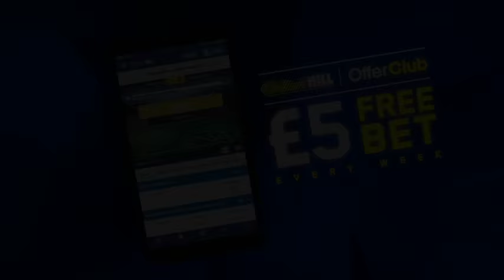ANTHONY JOSHUA - 'THE COMMUNITY DIDN'T COME RUNNING WITH ME - I WENT RUNNING WITH THE COMMUNITY'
ANTHONY JOSHUA - 'THE COMMUNITY DIDN'T COME RUNNING WITH ME - I WENT RUNNING WITH THE COMMUNITY'  (FEAT. JONATHAN KUMUTEO

INTERVIEW BY SONNY DONNELLY